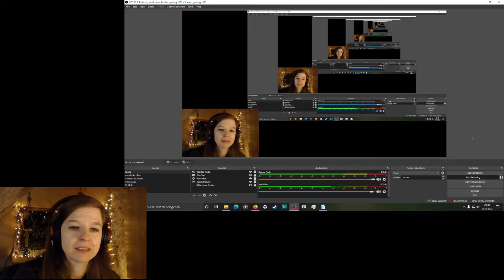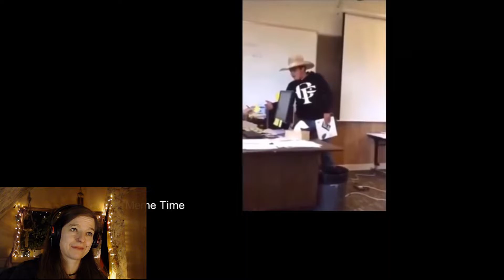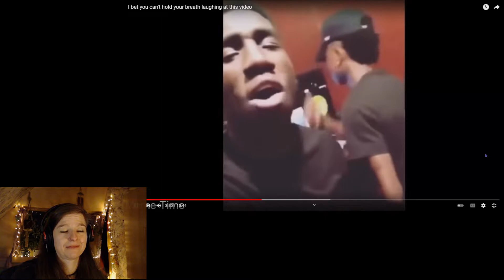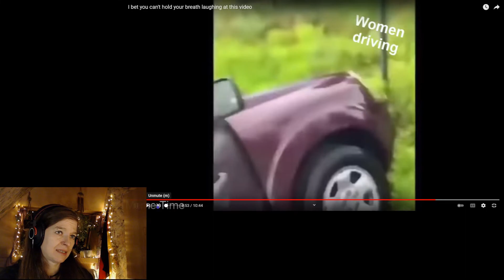Let’s Laugh!! #19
Let’s laugh together to forget the bad things in life that stress us out. Life’s too short and precious to be wasted with being depressed, anxious, and so much more that our unhealthy lifestyles cause us to feel.

by Meme Time